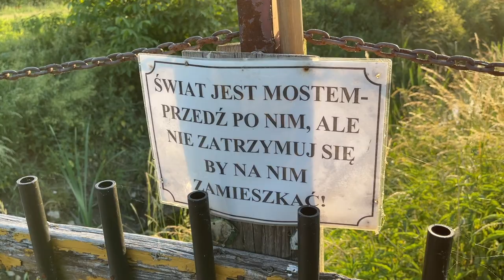WIeczór najdłuższego dnia w 2021 w Niepokalanowie [# 527]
PiotrKleszcz​​​​​​​​​​​​​​​​​​​OFMConv​​​​​​​​​​​​​​​​​​​​​​​​​​​​​​​​​​​​​​​​​​​​​​​​​​​​​​​​​​​​​​​​​​​​​​​​​​​​​​